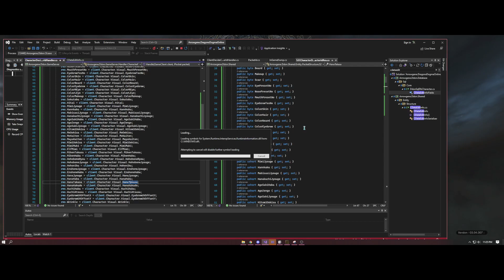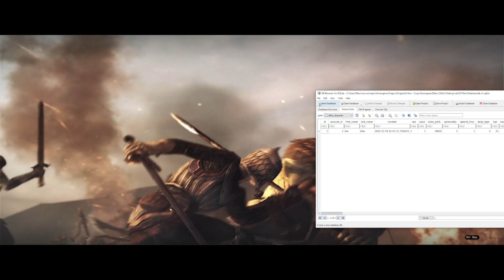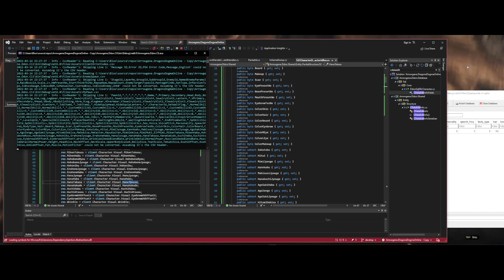Custom arisen from db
Rumi is now NPC